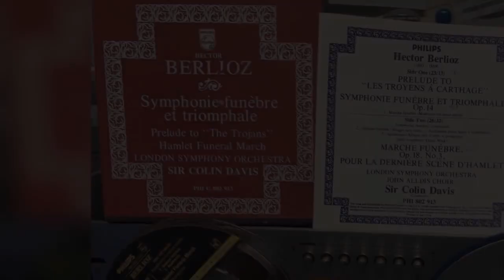Berlioz Symphonie funebre